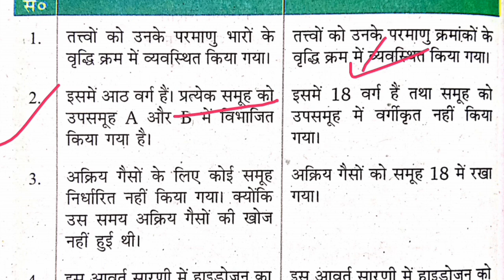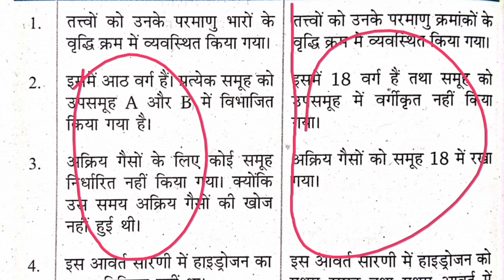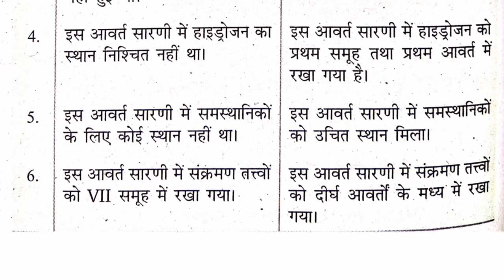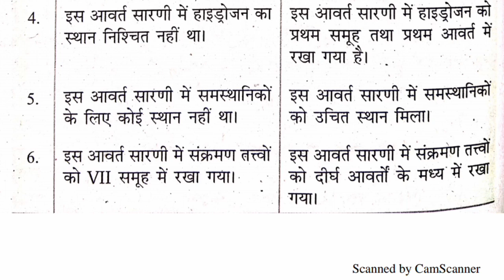आवर्त सारणी का नियम,/ Chemistry most important Question board exam 2020,/up board exam 2020,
मैथ में प्रॉब्लम तो लिंक पे क्लिक कर व्हाट्सएप्प से जोड़ जाइये ।